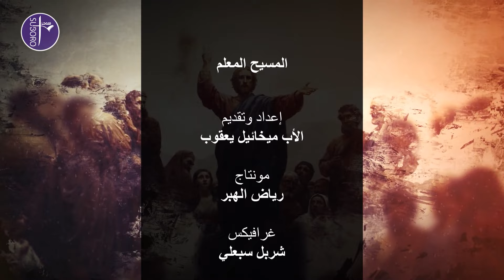المسيح المعلم الموسم الثاني الحلقة 24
الحلقة 24 من برنامج "المسيح المعلم" الموسم الثاني